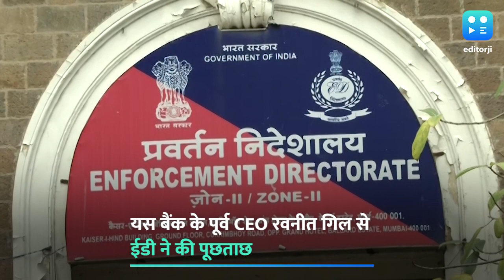राणा कपूर करते थे कर्ज देने के फैसलों में दखलअंदाजी: पूर्व CEO गिल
यस बैंक के को फाउंडर राणा कपूर कई कॉर्पोरेट घरानों को दिए जाने वाले कर्ज के फैसलों में दखलअंदाजी करते थे. ये दावा किया है बैंक के पूर्व सीईओ रवनीत गिल ने... उन्होंने ईडी को इसकी जानकारी दी है. डीएचएफएल के साथ हुई लेनदेन को लेकर ईडी ने सोमवार को रवनीत गिल को पूछताछ के लिए तलब किया था. हालांकि बिजनेस स्टैंडर्ड के मुताबिक गिल से जुड़े लोगों ने इसे महज काल्पनिक बात करार दिया है.